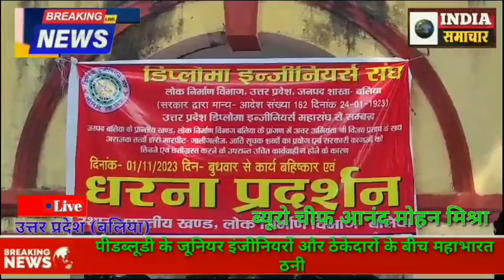पीडब्लूडी के जूनियर इंजीनियरों और ठेकेदारों के बीच महाभारत ठनी